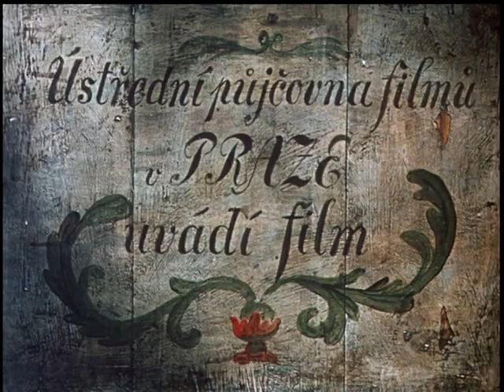The Shooting Gallery (C.K. Střelnice) (Miroslav Štěpánek, 1969)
The only film to be both conceived and directed by Miroslav Štěpánek, using folk art from old market shooting galleries as the basis for a totalitarian parable.

Special thanks to Marin Pažanin for pointing me to this better-quality version of the film (it was included as a bonus feature on the Japanese Zahrada DVD set). Download a copy for personal/offline viewing (and without YouTube's compression)

Screenplay, Design, and Direction: Miroslav Štěpánek
Animation: Stanislava Procházková